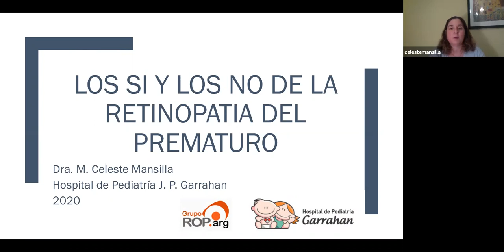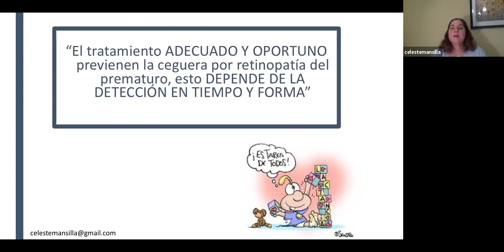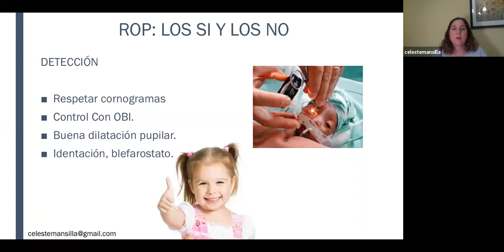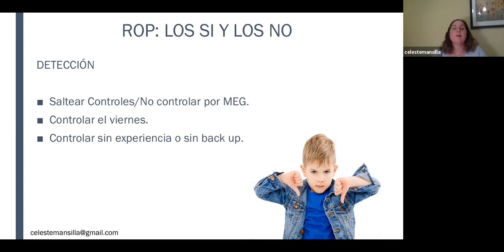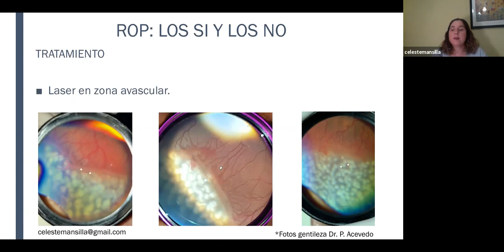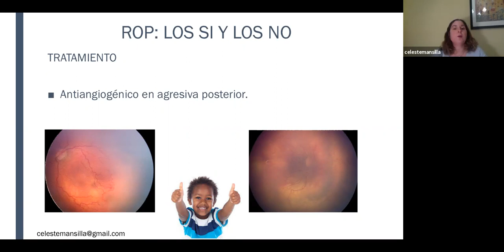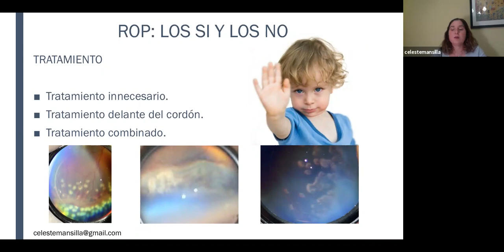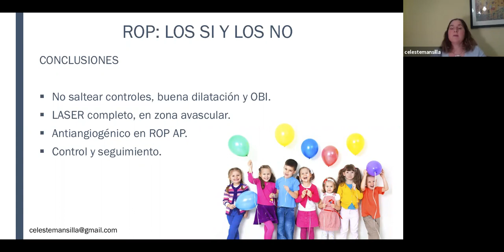Los SI y los NO de la Retinopatía del Prematuro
Dra. Celeste Mansilla - ARG